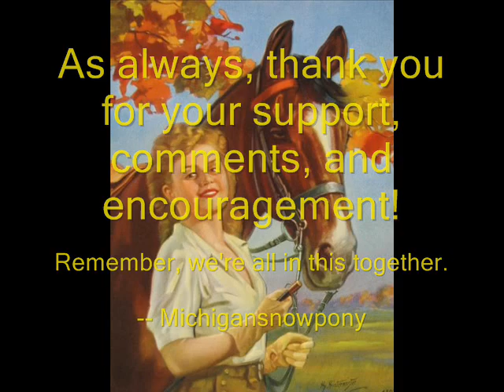Big Garden Update June 18, 2010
Grandma and Grandpa took the girls today, so I was free to work in the garden and WEED pretty much all day.       It felt so good to catch up, especially since we've had a run of rain and everything is really taking off (especially the crabgrass!).      Still have quite a bit to do, but I'm getting there.      This is also a video response to Okieprepper's garden update video, since he asked for garden video responses.